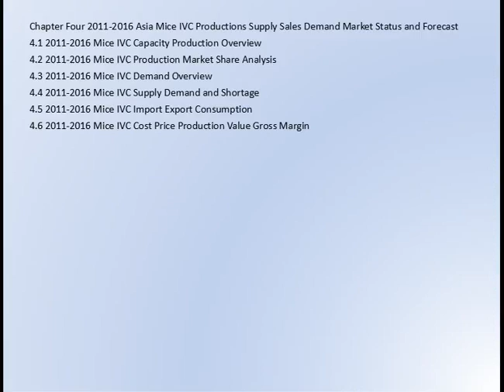Global Mice IVC Market Research Report 2016